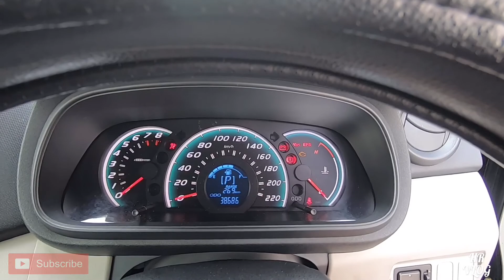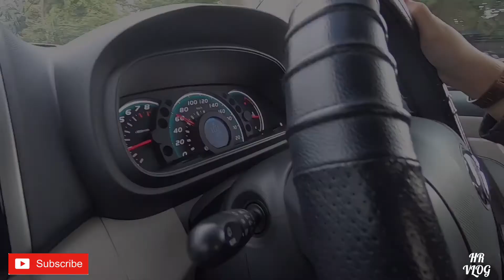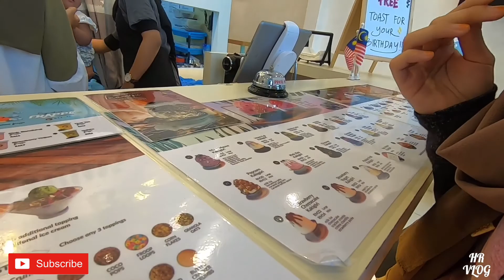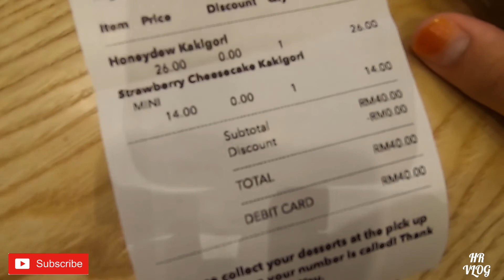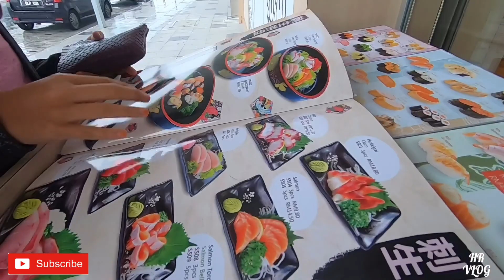HR MUKBANG | Beku otak makan 3 mangkuk mykori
Video akan di upload setiap weekend sama ada SABTU atau AHAD pada jam (3:15pm). Sebarang perubahan akan di beri tahu dari masa ke semasa.

Semoga anda semua terhibur dengan content saya dan jika ada sebarang idea boleh coment di bawah ini. InsyaAllah saya akan baca dan pertimbangkan permintaan anda semua.

Bagi yang baru mengenali channel saya. Channel ini tidak pernah limit content, saya channel pelbagai. Ada masa saya akan buat Vlog, Unboxing, Review, Mukbang, Cooking, Travel, Short video music and other.